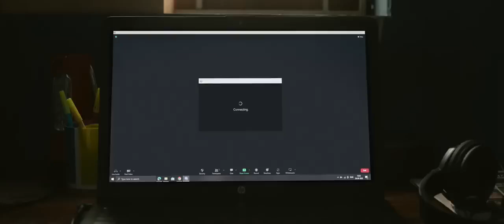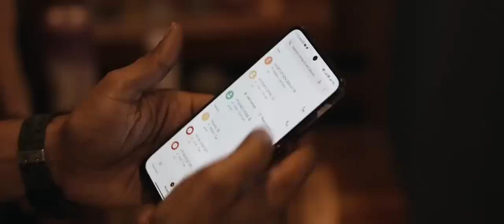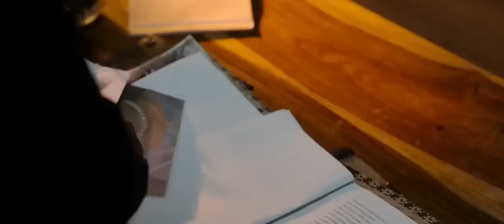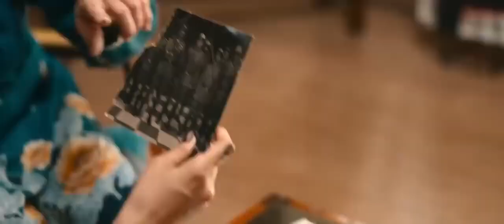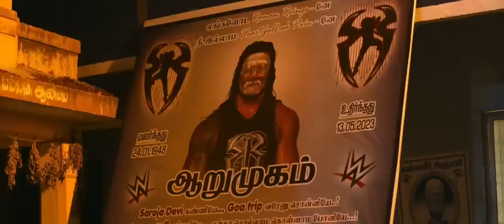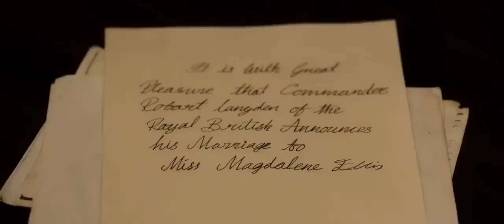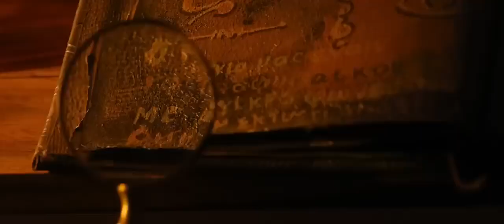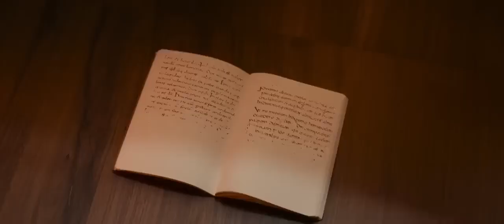Conjuring Kannappan | Hindi Dubbed 2024 South Horror Comedy Movie | Must-Watch Horror Comedy